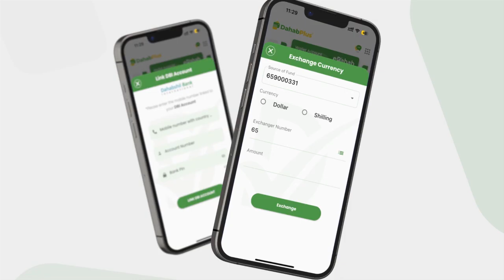Golaha Wasiiradda oo ansixiyay heshiiska Difaaca ay DFS la gashay dowladda Turkiga